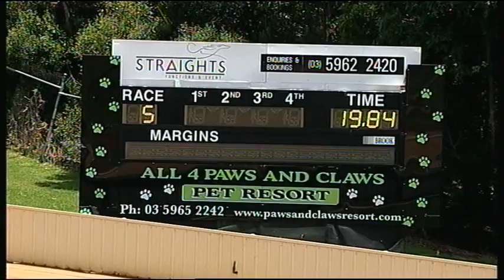HVL FRI 09 DEC 16 R5